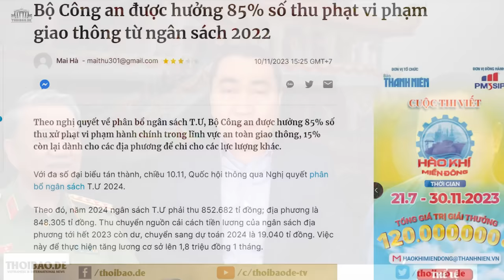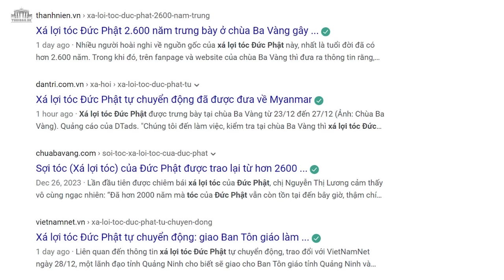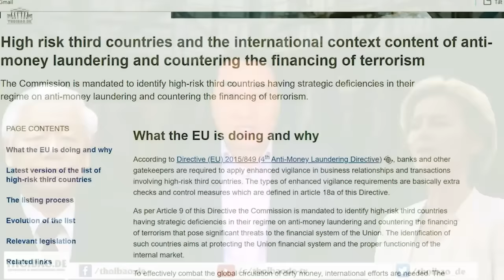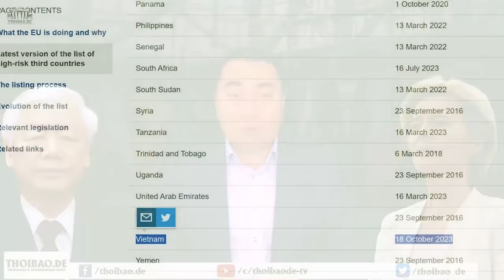Tuyên giáo ngày một độc hại, công an ngày một nguy hiểm. Đảng nhuộm đỏ xã hội bằng chất bẩn!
Có thể nói rằng, với công cụ Tuyên giáo và Công an, Đảng đã, đang, và sẽ, ngày một phóng uế những chất bẩn do Đảng tạo ra để nhuộm bẩn xã hội. Dưới bàn tay của công an, người dân ngày càng bất an hơn. Đã thế, tuyên giáo cũng không chịu kém cạnh, cũng hằng ngày nghe theo chỉ thị của Đảng, chỉ đạo báo chí tuyên truyền phóng uế ra ngoài xã hội. Xã hội Việt Nam nát là từ đấy mà ra.